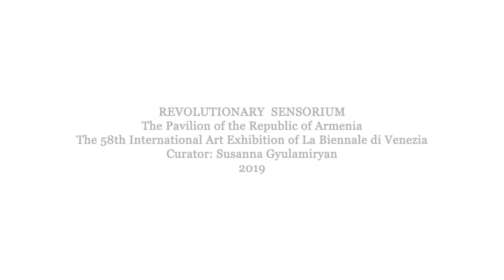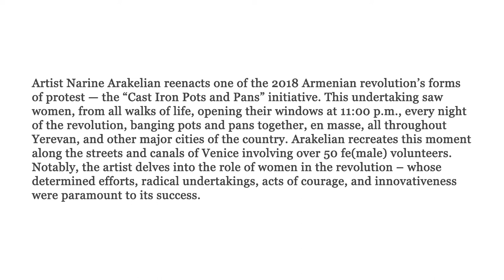Armenian Pavilion | Biennale Arte di Venezia 2019| Curator: Susanna Gyulamiryan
The three-part project presented at the Armenian pavilion of the 58th International Art Exhibition, La Biennale di Venezia (2019) is an artistic and analytical representation of the Armenian Revolution of 2018. Fe/male artists, scholars and queer feminist activists have been largely involved in the project. In particular, artist Narine Arakelian reenacted one of the revolution’s most unique forms of protest — the ‘Cast Iron Pots and Pans’ initiative. This undertaking saw women, from all walks of life, opening their windows at 11:00 p.m., every night of the revolution, banging pots and pans together, en masse, all throughout Yerevan, and other major cities of the country. Arakelian recreated this moment along the streets and canals of Venice involving over 50 fe/male volunteers and feminist activists. This symbolic gesture was meant to demonstrate that the revolution would not have taken place without the radical political actions of Armenian women and their braveness and creative inventiveness.
It is worth noting that feminist artistic practices often feature a form of resistance expressed in the public use of subcultural or household-related objects such as ceramics, fabrics, or kitchen appliances, to articulate political messages.